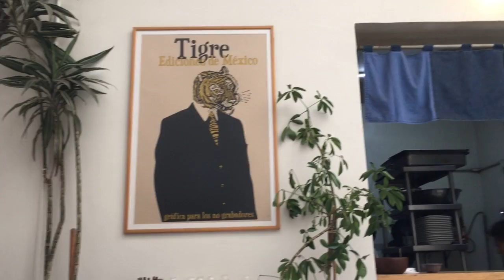Casi muero del susto - Se querían meter a nuestro Cuarto de hotel ♥